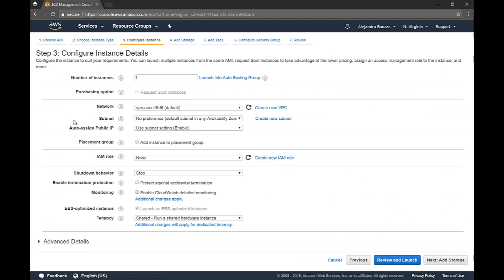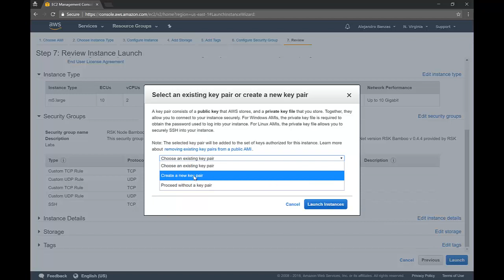RSK - Install a node using the AWS VM Marketplace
The RSK network is the Smart Contract platform of Bitcoin, it offers the same capabilities of Ethereum, but the gas is paid with Bitcoin.

When your application needs to interact with the network by publishing or calling a Smart Contract you need a node synchronized. This video of the series explains how to install a node using the Amazon Web Services AMI Marketplace.

The video is closed captioned, and bellow you will find the step by step easy to copy and paste.

Step 2:

On the AWS services dashboard, click on EC2 (Virtual Machines), then on “launch instance” button.

Step 3:

Click on AWS Marketplace, search for “rsk”, and select the “RSK Node Bamboo v0.x.x MainNet”; Review the prices and select “Continue”.

Step 4:

Select the instance type. The once disabled doesn’t reach the minimum hardware requirements. Then, click on “Next: configure instance details”

Step 5:

Optionally change the default values on this screen, and continue clicking on “Next: Add Storage”

Step 6:

In the Storage section, increase the size to 100GB, the minimum recommended to run the node, then click on “Next: Add Tags”

Step 7:

Optionally add a tag to identify the instance, then, click on “Next: Configure Security Group”

Step 8:

Now create a new rule with the TCP 22 port, and select a source to open the SSH port and be able to connect to the node remotely, then click on “Review and Launch”

Step 9:

Review the info and click on “Launch” to start the VM deployment

Step 10:

After AWS deploys the VM, enter the VM details and use the IP or DNS to connect to the node